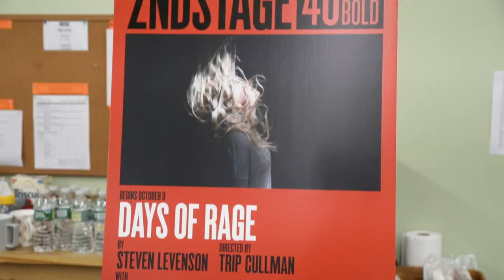Mike Faist, Tavi Gevinson & More Unite for Steven Levenson's DAYS OF RAGE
Hit the rehearsal room as DEAR EVAN HANSEN's Mike Faist, scribe Steven Levenson and more unite for DAYS OF RAGE off-Broadway.